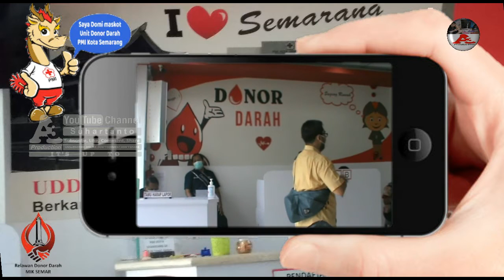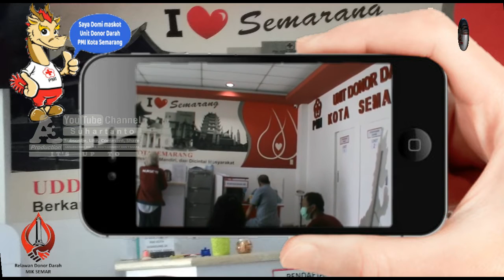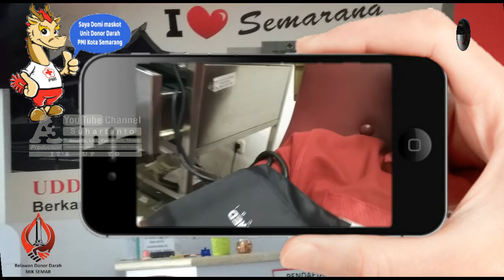🔴 RELAWAN DONOR DARAH ::: AYO DONOR DARAH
Donor darah itu menyehatkan.

I Loove You oleh Vibe Tracks

First Love oleh Wayne Jones